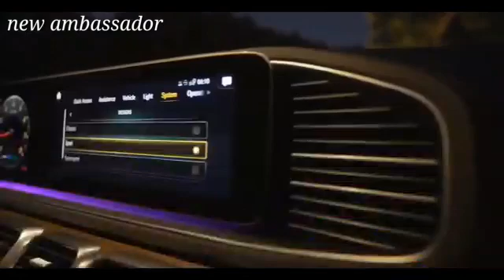Ambassador car proposed new model